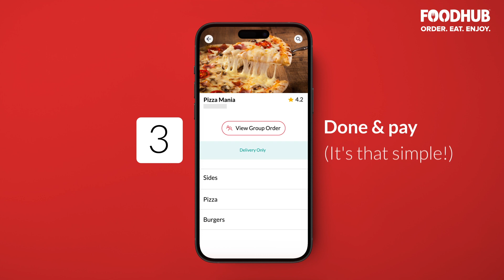Order together, stress-free | Try Foodhub Group Ordering today!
No more "What do you want" chaos. Enjoy group meals stress-free with Foodhub's Group Ordering feature!